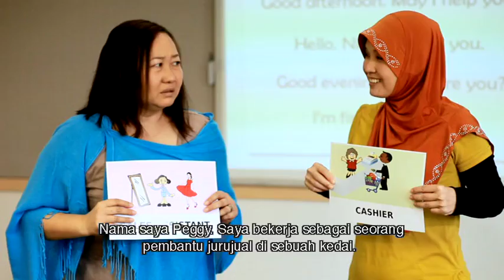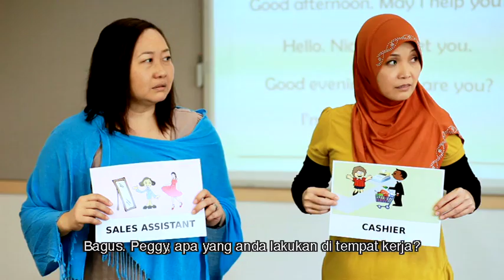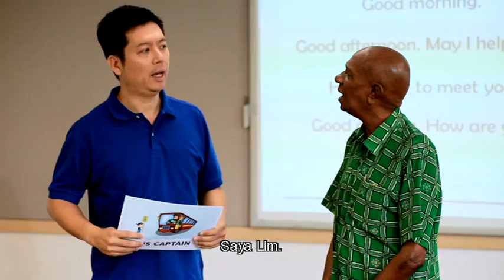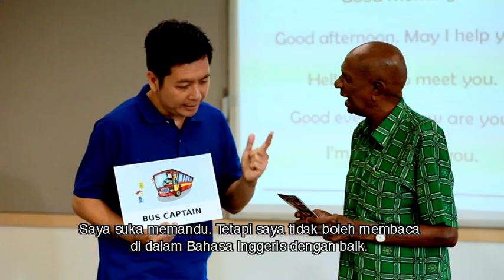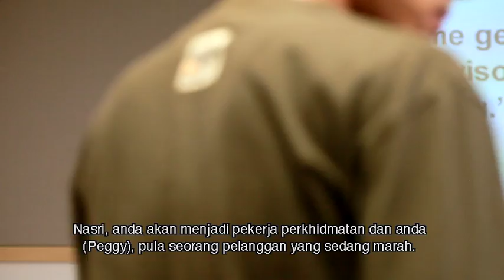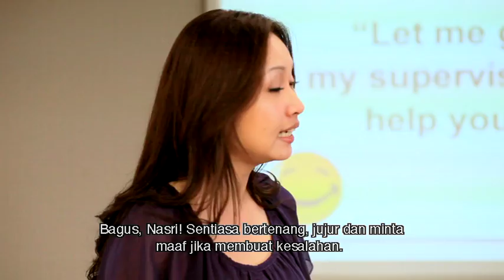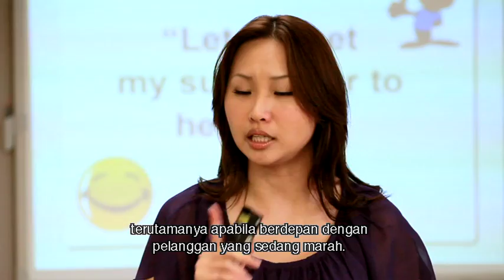Ep 2 - Learning English in Class [Malay Sub].m4v